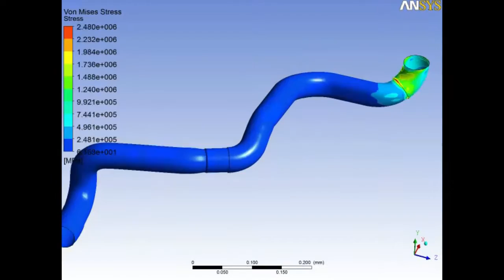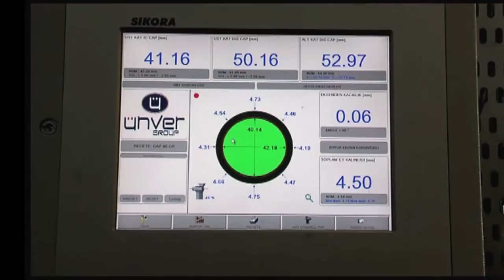Ünver Group Video Tanıtım